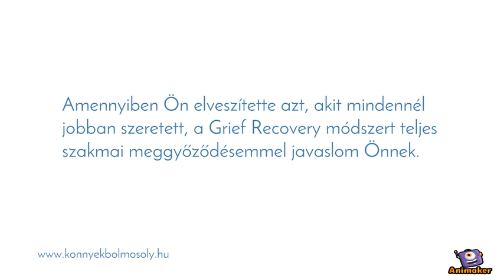Grief Recovery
Animated Video created using Animaker Grief Recovery